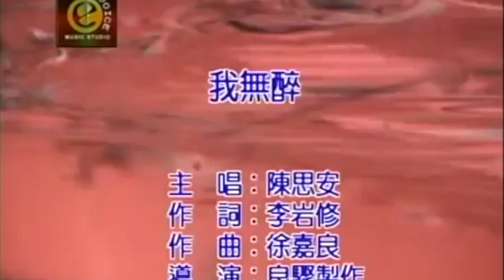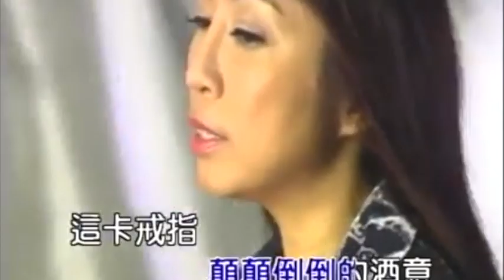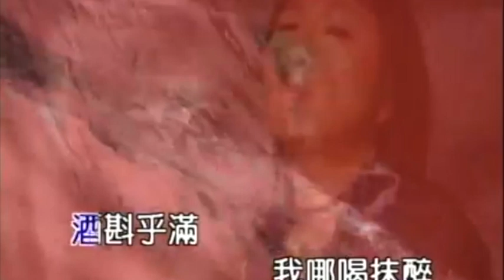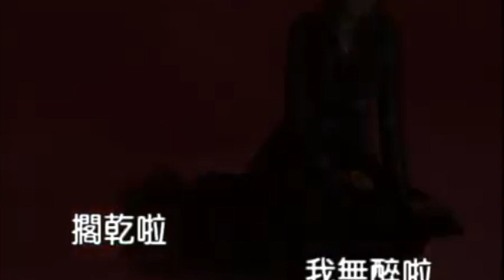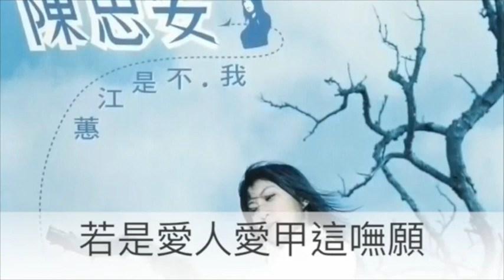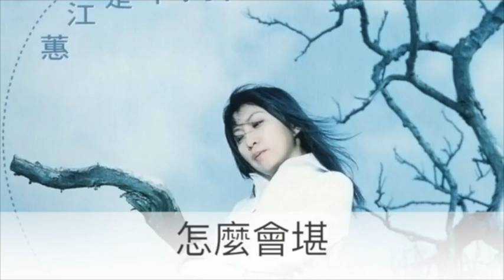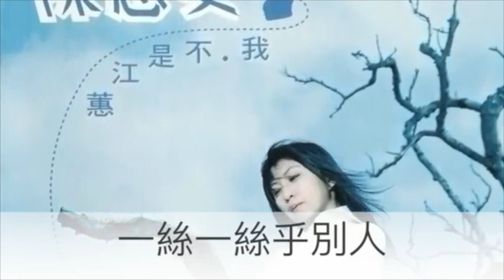陳思安 祝福你甲伊 官方完整版Offical專輯組合2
陳思安 心所愛的你 專輯名稱 祝福你甲伊 詞作者 李岩修 曲作者 徐嘉良
對你的記志怎會是寂寞而已
感情的滋味有苦無甜
有誰人願意孤單又過一瞑
對你的匪類當沒看見

心所愛 心所愛的你
無情當趣味 放蕩過日子已經慣習
心所愛 心所愛的你 決心要離開
甘願流浪 也不要阮照顧你

甜蜜的日子換得這場傷悲
現實的生活 不堪提起
是阮太堅持 留惦你的身邊
結果是不只淒慘二字

無盡的凍處 放蕩過日子已經慣習

陳思安 怎樣會堪  專輯名稱 祝福你甲伊 詞作者 李岩修 曲作者 徐嘉良
若是愛人愛甲這嘸願　你按怎解脫無情的人
情一天一天茫　一分一分送　一絲一絲乎別人
怎麼會堪

一蕊花紅紅　蝴蝶癡迷伊的香
等待花叢慢慢消瘦　失去清香
一個人茫茫　守著感情一張網
將時間白白來斷送　一世人學不袂曉輕重

若是愛人愛甲這嘸願　你按怎堅持愛這個人
腳一步一步重　一寸一寸亂　一陣一陣袂輕鬆

怎麼會堪

陳思安 我無醉 專輯名稱 祝福你甲伊 詞作者 李岩修 曲作者 徐嘉良
不免煩惱我我無醉　只是我的心已經碎
雖然是傷痕纍纍　無表示我就需要人來安慰

茫茫醉的眼神　顛顛倒倒的酒意
這卡戒指你為何無拿　轉去

酒斟乎滿　我哪喝抹醉
醉死卡贏為你想抹開
(1)OS:來來來　擱幹一杯啦
(2)OS:我哪會這呢憨啦
(3)OS:擱幹啦　我無醉啦

啊　啊
喝兇酒是為什咪　不免擱再問我　我無醉